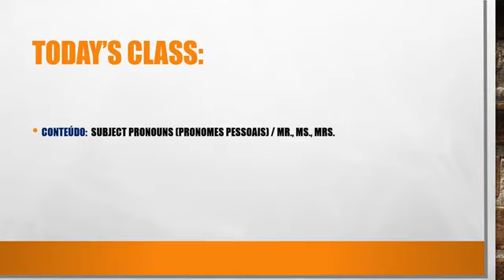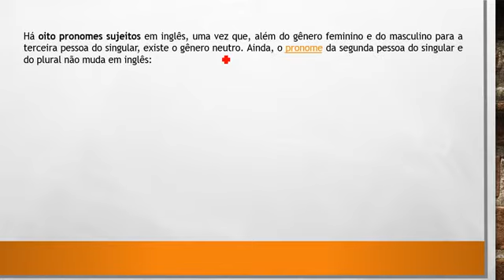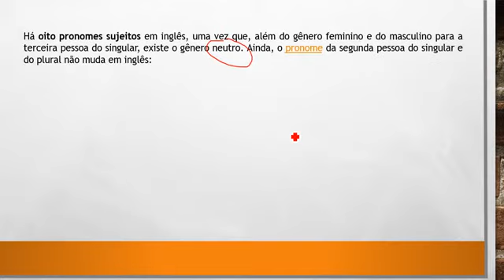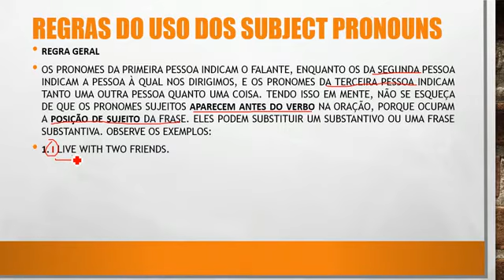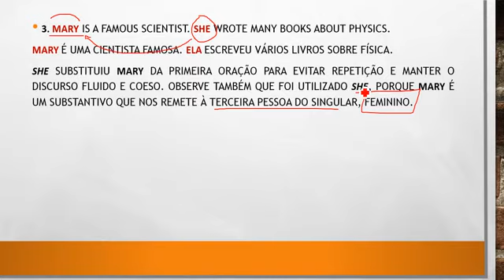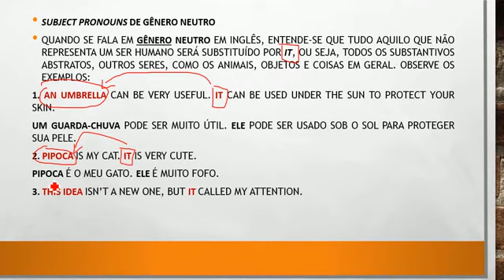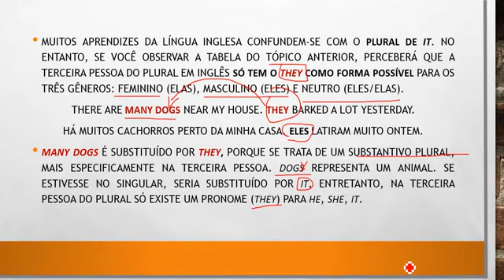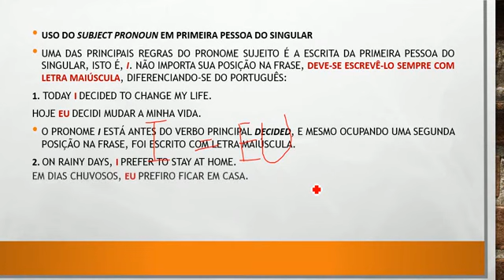Inglês - 6º ano - Semana 8 - Aula 1